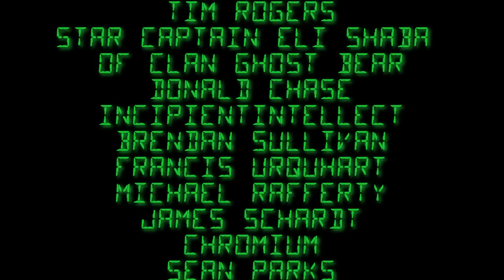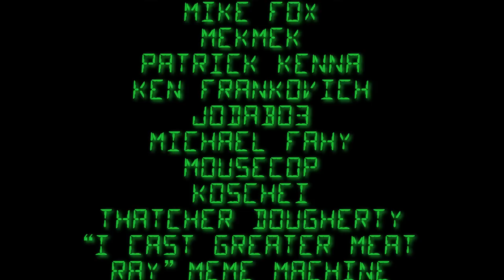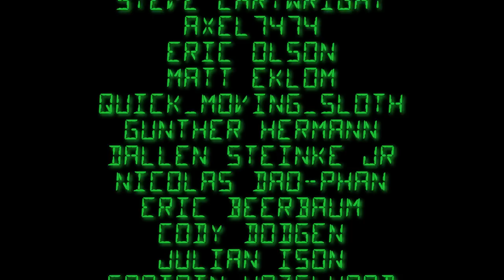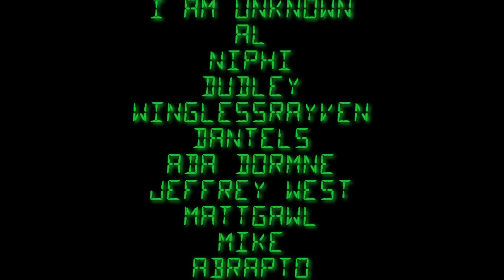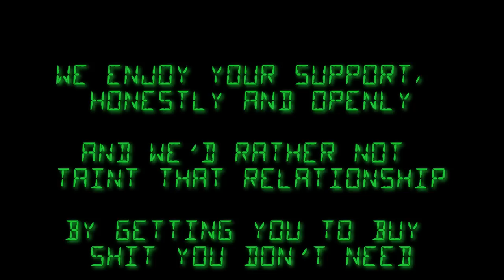Scrombles The Mechwarrior: A Battletech Story [Episode 8]